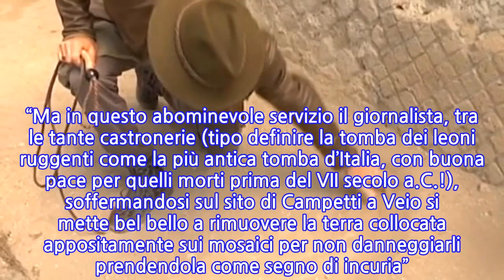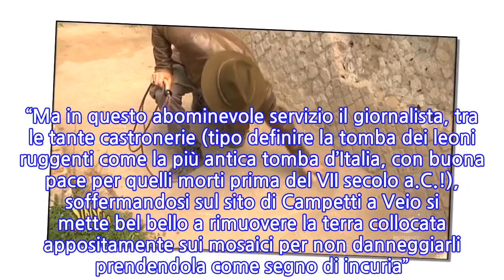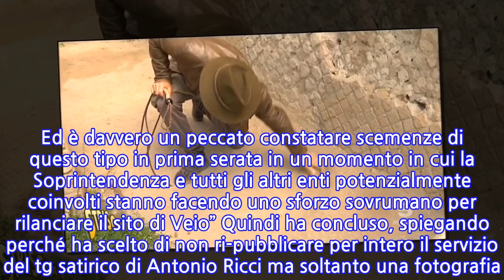“Abominevole”. Bufera su Striscia la Notizia, volano parole pesantissime dopo il...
INFORMATION
• Source: caffeinamagazine